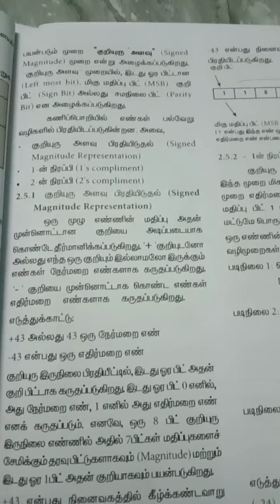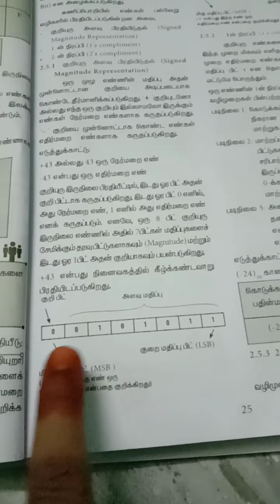+1 கணினி அறிவியல் பாடம் 2 part 5 video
1's compliment and 2's complement